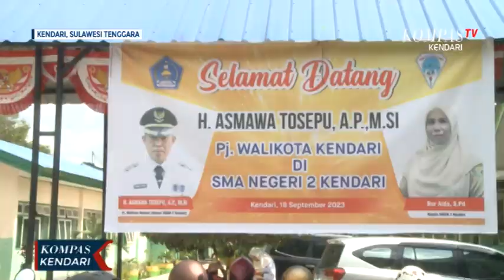SMA 2 Kendari beri Penghargaan kepada Asmara Tosepu sebagai Walikota Inspiratif